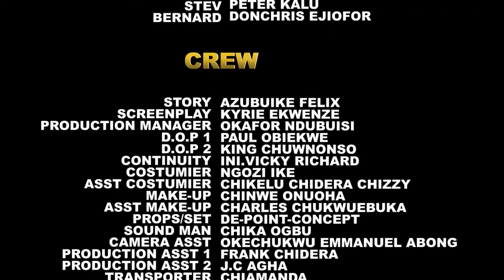IN LOVE WITH HIM { FULL MOVIE} FREDRICK LEOARD & EKENE UMENWA 2024 LATEST NIGERIAN MOVIE